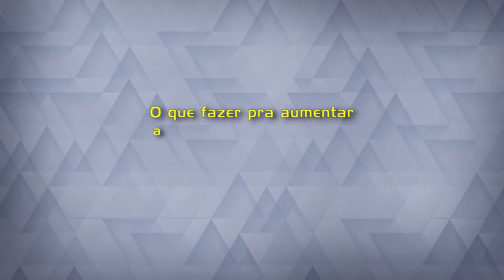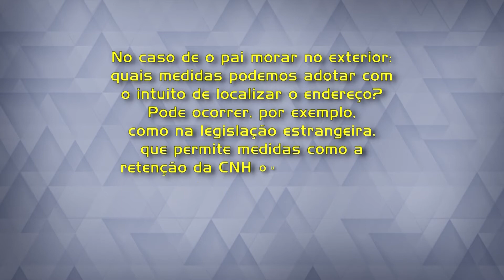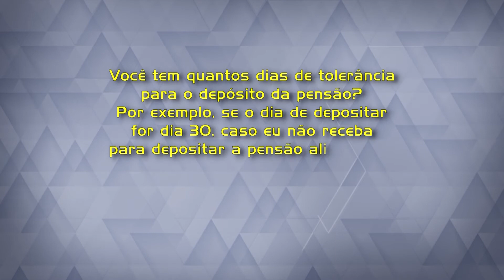Dúvidas sobre o direito à pensão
O juiz Flávio Umberto de Moura Schmidt, diretor do foro da Comarca de Muzambinho, responde algumas perguntas enviadas pelos espectadores sobre direito à pensão alimentícia.